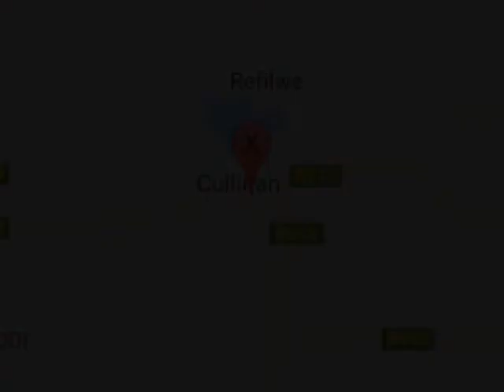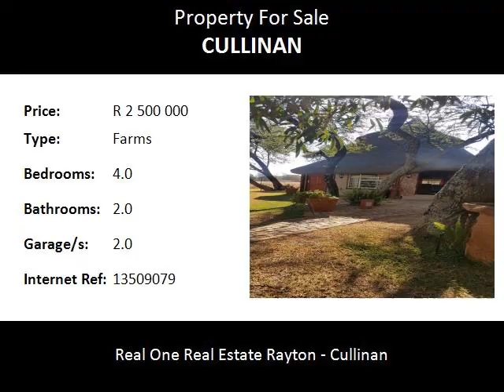4.0 Bedroom Farms For Sale in Cullinan, Cullinan, South Africa for ZAR R 2 500 000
Bedrooms: 4.0
Bathrooms: 2.0
Garages: 2.0
Price: R 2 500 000

Property Description:

Come and add to the allure of a leisurely country and a self-sustaining lifestyle near the peaceful Edwardian Village, Cullinan with its colorful confluence of tradition, diversity and proud history!

Situated a mere 20min drive east of Pretoria, this 10,27ha farm offers you charm and comfortable living. The main house has three spacious bedrooms, two neat bathrooms and various living areas with lots of natural light.  For the entertainer there is a stunning enclosed, thatched roof lapa with gas stove as well as an adjoining boma surrounded with breath-taking trees and irrigated garden that gives you a bushveld atmosphere.

You will also find the most delightful two bedroom flat, fully fenced with a charming little garden and separate storage, as well as a small bachelor flat, that could be the perfect source of rental income in our high rental demand market.

The property itself is ideal for the “handyman” with its large store (approximately 400sqm) and workshop (approximately 40sqm) and the rest of your land is divided into several camps with lots of natural grazing.  Three boreholes provide water (one fully ran by solar power, one not equipped) and 3 phase Eskom power provides electricity.  The property is well lit, fenced and secured.

Various implements can be negotiated should the buyer be interested.

Be part of this fast growing tourist village that still reminds you of unhurried times, where children play in the streets and neighbors greet each other by name!